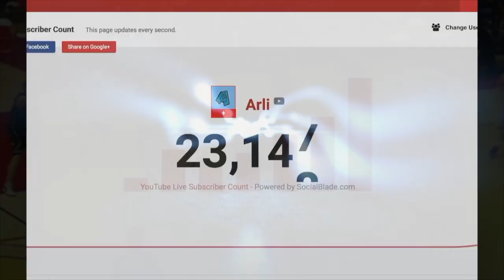*NEW* Loren Gray Musical.ly Compilation May 2018 | Best Musically Collection REACTION!